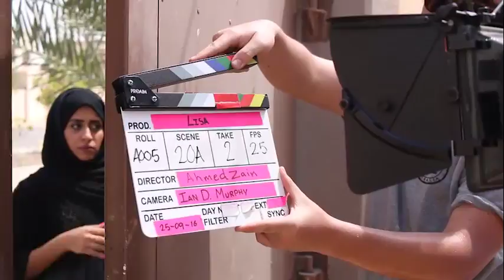خلف كواليس فيلم ليزا (المقطع الثاني)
فيلم ليزا من اخراج وانتاج المخرج احمد زين بدعم مجموعة أبوظبي للثقافة والفنون
مساعد مخرج الاستاذ منصور احمد ومدير الانتاج الفنان محمد مرشد
انتظرونا في مهرجان دبي 13 السينمائي الدولي من 7 الي 14 ديسمبر 2016

بطلولة كل من :
أيمن دحيم ... Aimen Alkhaddeim
ناصر الظنحاني ... Nasir Aldanhany
لورا دينمار ... Laura Denmar
علي الشحي ... Ali Alshehy
أم راشد ... Um Rashid

سيناريو ... Script By
احمد زين ... Ahmed Zain

مدير التصوير ... DOP
لان دي ميرفي ... Lan D Murphy

مونتاج، تلوين وجرافكس ... Editing, VFX Grading
فراس سمير ... Firas Sameer

مساعد مخرج ... ASST Director
منصور احمد ... Mansour Ahmed

مدير الانتاج ... Production Manager
محمد مرشد ... Mohammed Murshed

مهندس صوت ... Sound Engineer
هاني نسيم ... Hani Naseem

اخراج ... Director